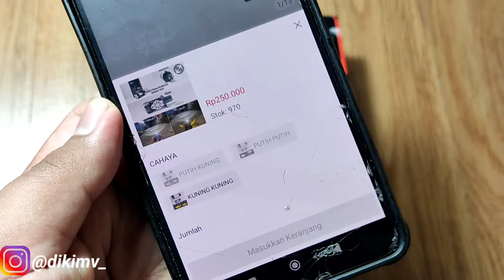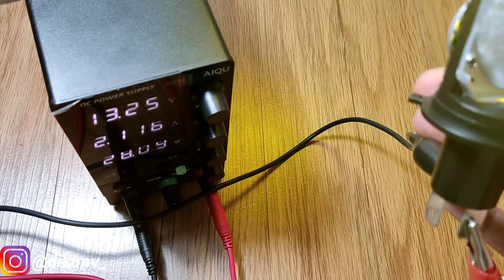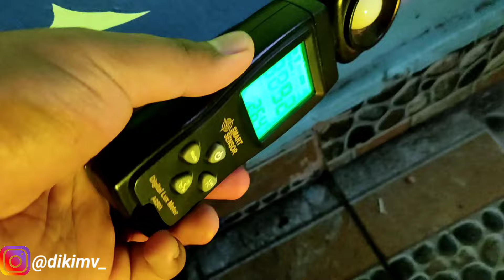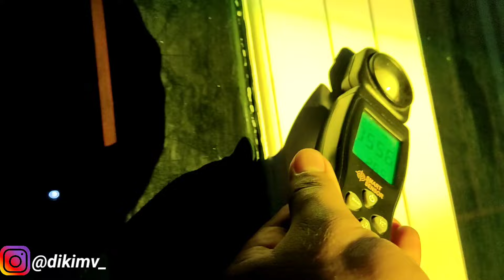IBRIGHT ZE 5 KUNING - LAMPU UTAMA TEMBUS KABUT & HUJAN !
Berikut video review lampu lampu utama yang cocok untuk tembus kabut dan hujan yaitu ibright ze 5 warna kuning langsung pnp tanpa bobok reflektor.